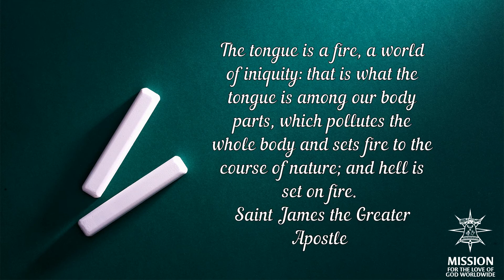365 days with the Saints Saint James the Greater Apostle 3